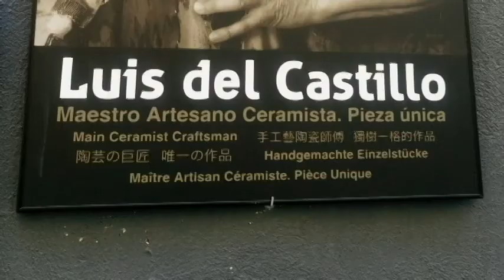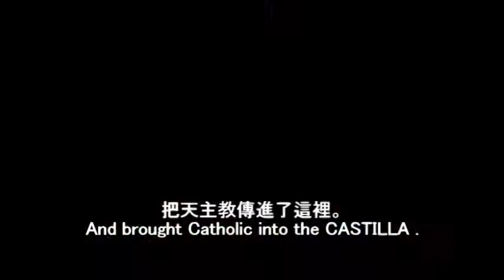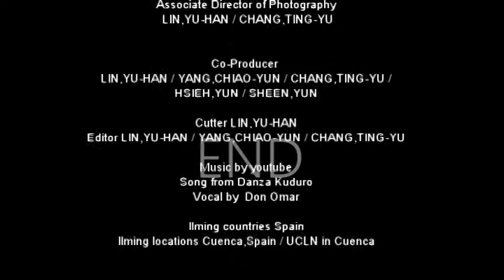we are the student in CUENCA UCLM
Art Design LIN,YU-HAN / YANG,CHIAO-YUN / CHANG,TING-YU
Art Director LIN,YU-HAN / YANG,CHIAO-YUN / CHANG,TING-YU
Associate Director of Photography LIN,YU-HAN / CHANG,TING-YU

Cutter LIN,YU-HAN
Editor LIN,YU-HAN / YANG,CHIAO-YUN / CHANG,TING-YU

Song from Danza Kuduro
Vocal by  Don Omar

Ilming countries Spain
Ilming locations Cuenca,Spain / UCLN in Cuenca